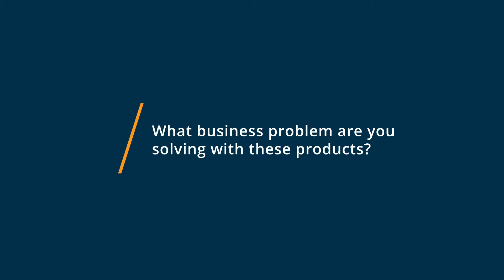Asana vs Basecamp: Why I switched from Basecamp to Asana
🥊  Considering Asana vs Basecamp? See which is better. Asana vs Basecamp Comparison: Features, Pricing and Integrations comparison.

💡📘 Interested in Basecamp? Browse Basecamp reviews, pricing and compare with popular alternatives

Basecamp Review 2021.

Flexible project management & team communication tool.

Group chat alone isn't enough. Basecamp combines *all* the tools teams need together in one place: message boards, schedules, to-do lists, group chat, documents & file storage, and more. Instead of stuff scattered all over, everything you're working on will be in one streamlined, organized place. Everyone will know what to do. Nothing will slip through the cracks. You'll always know exactly whats going on.

0:00 Intro
0:10 What business problems are you solving with Asana and Basecamp?
0:27 What is Asana best for?
0:45 What is Basecamp best for?
0:55 How easy is it to get started with Asana and Basecamp?
2:03 What recommendations do you have for those considering Asana and Basecamp?